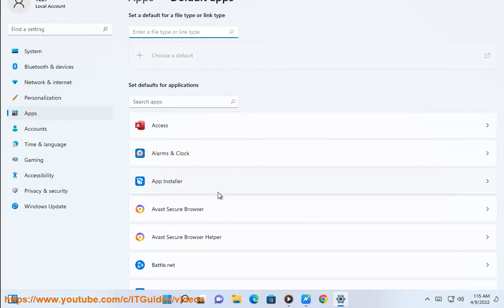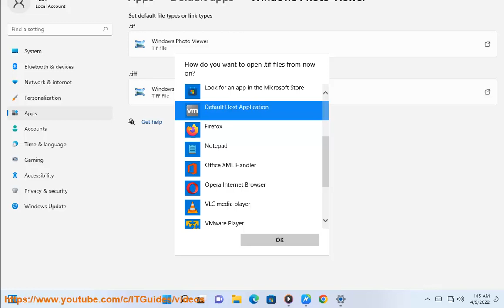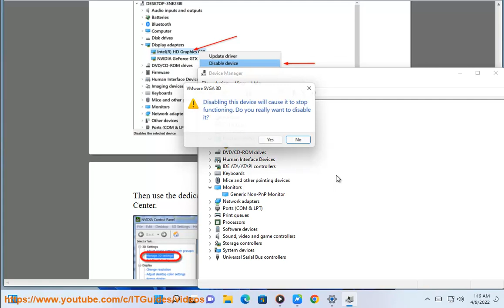Fix Explorer.EXE Element Not Found error in Windows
Here's how to Fix Explorer.EXE Element Not Found error in Windows. To effectively remove unwanted/problematic programs, run this best uninstall tool@